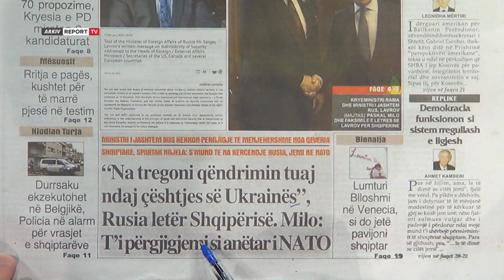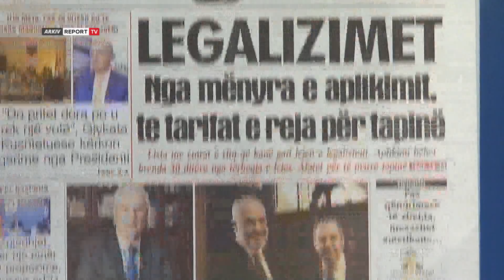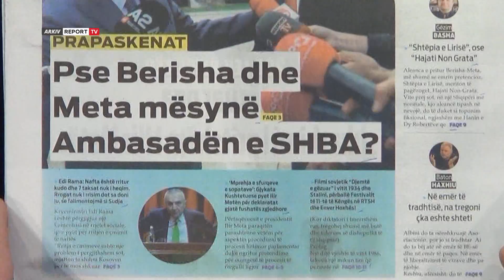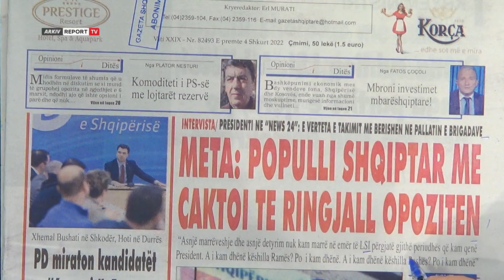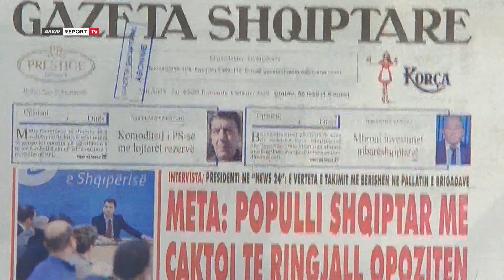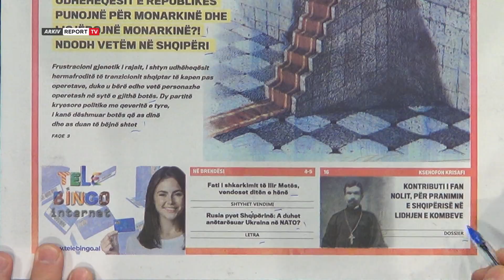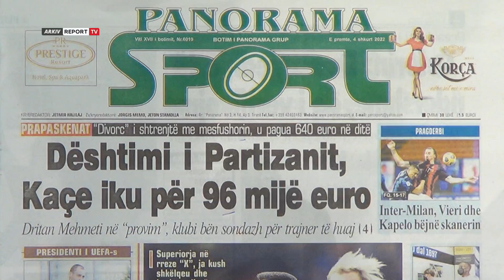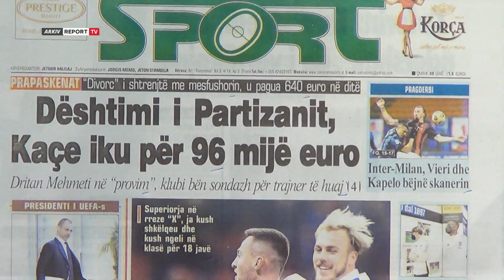Report TV -'Shtypi i Ditës dhe Ju', ja çfarë shkruajnë gazetat për sot e premte 4 shkurt 2022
Titujt e gazetave për sot, nga Meta thotë se populli e caktoi të ringjalli opozitën te PD miraton kandidatët e 6 marsit e deri tek Kukësi i vetmi që bën "tiki-taka".